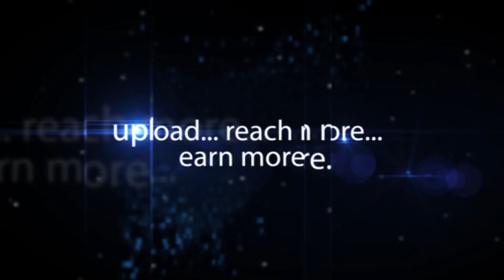Portable Air Coolers -Maxworth Trading - PackPlus South 2016 - hybiz